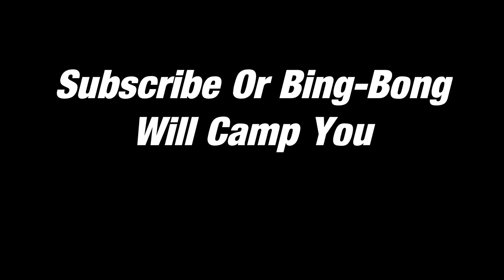Operation Save Dynamite Is A Go! Dead By Daylight With Friends!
Flimsies Gaming, Dynamite, Nick and GoodKhaos have been trapped by a killer and they need to escape! It is a difficult fight against the trapper, but will their bun clench be strong enough?

DESCRIPTION OF THE GAME PLAYED BY KHAOS
Death Is Not an Escape.

Survivors play in third-person and have the advantage of better situational awareness. The Killer plays in first-person and is more focused on their prey.

The Survivors' goal in each encounter is to escape the Killing Ground without getting caught by the Killer - something that sounds easier than it is, especially when the environment changes every time you play.

Key Features
• Survive Together… Or Not - Survivors can either cooperate with the others or be selfish. Your chance of survival will vary depending on whether you work together as a team or if you go at it alone. Will you be able to outwit the Killer and escape their Killing Ground?

• Where Am I? - Each level is procedurally generated, so you’ll never know what to expect. Random spawn points mean you will never feel safe as the world and its danger change every time you play.

• A Feast for Killers - Dead by Daylight draws from all corners of the horror world. As a Killer you can play as anything from a powerful Slasher to terrifying paranormal entities. Familiarize yourself with your Killing Grounds and master each Killer’s unique power to be able to hunt, catch and sacrifice your victims.

• Deeper and Deeper - Each Killer and Survivor has their own deep progression system and plenty of unlockables that can be customized to fit your own personal strategy. Experience, skills and understanding of the environment are key to being able to hunt or outwit the Killer.

• Real People, Real Fear - The procedural levels and real human reactions to pure horror makes each game session an unexpected scenario. You will never be able to tell how it’s going to turn out. Ambience, music, and chilling environments combine into a terrifying experience. With enough time, you might even discover what’s hiding in the fog.

The developers describe the content like this:

WHERE TO FIND MORE OF THE KHAOS